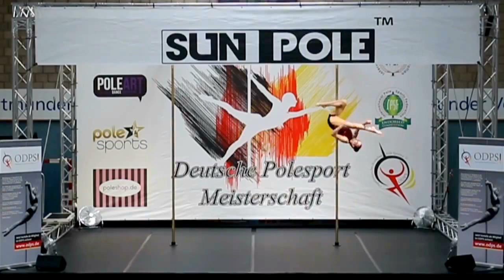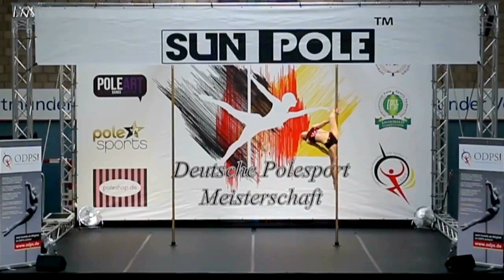2017 Yvonne Haug Deutsche Pole Sport Meisterschaft OdPS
Deutsche Pole Sport Meisterschaften 2017, World Record Elite Masters 50+, 55.6 Points, Yvonne Haug